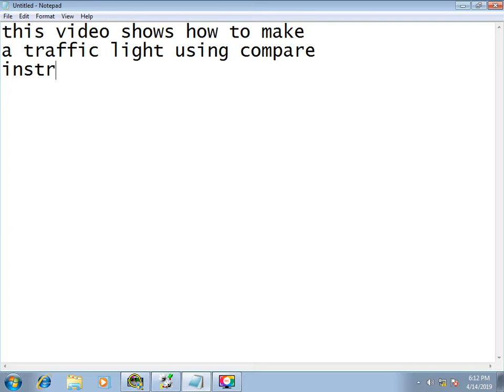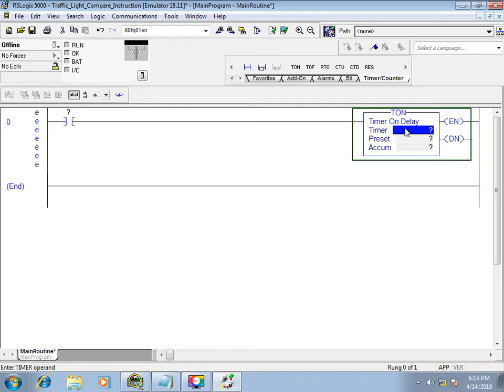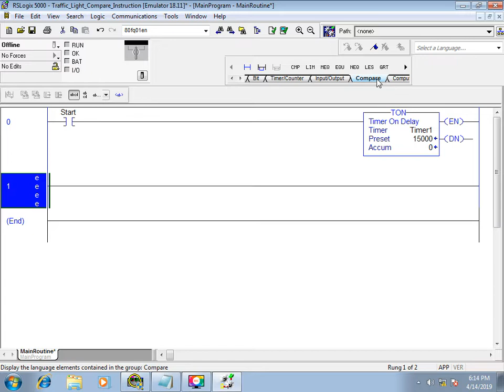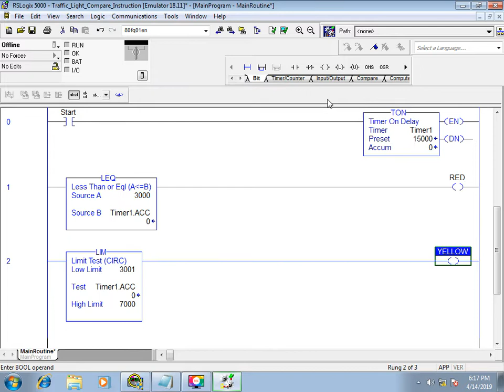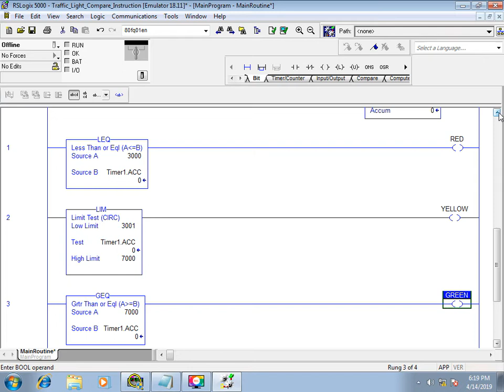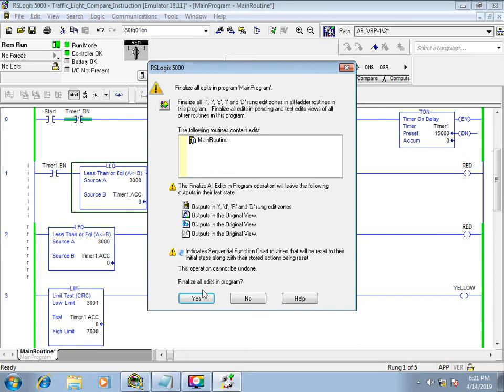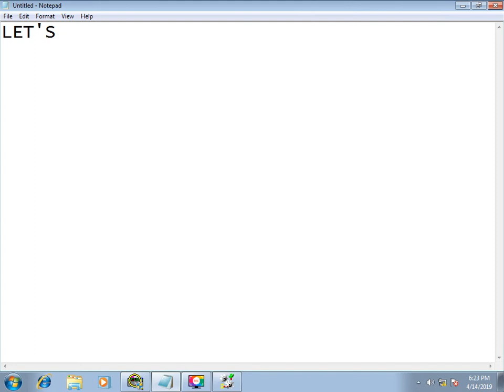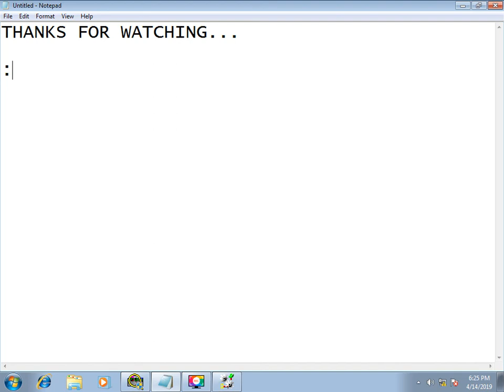Traffic Light using Compare Instruction RS Logix 5000 PART VIII